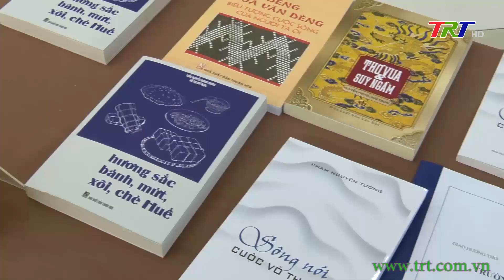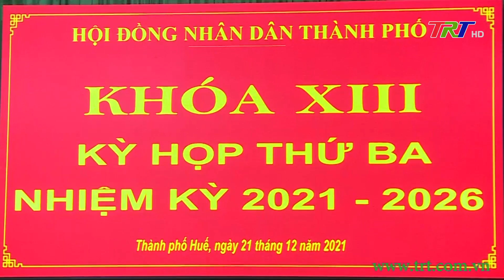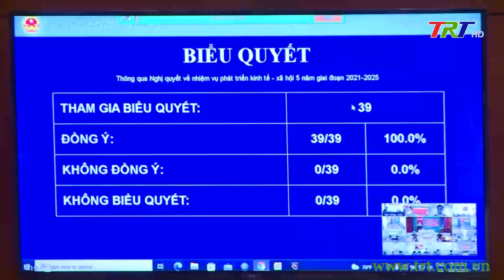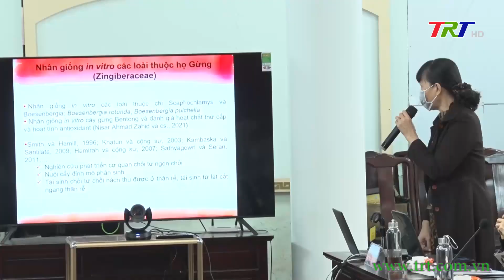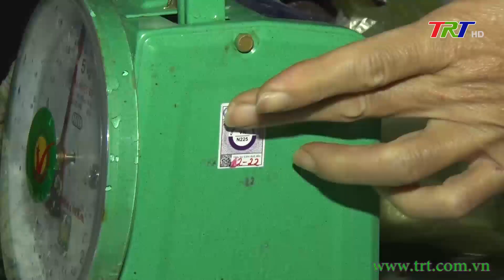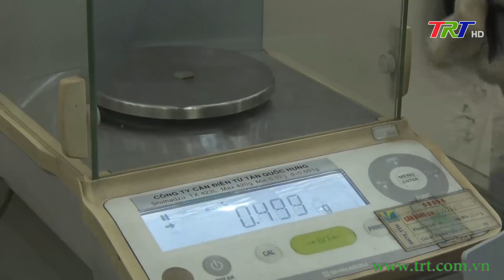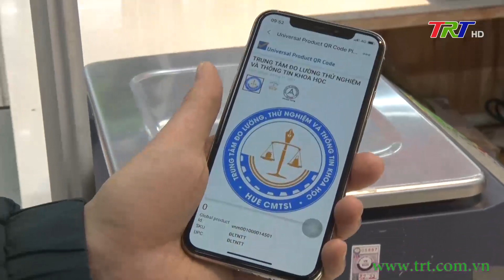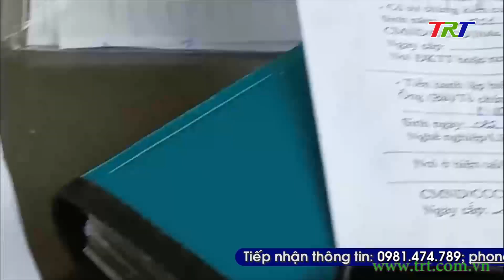Huế ngày mới 22/12/2021 (Thứ Tư)